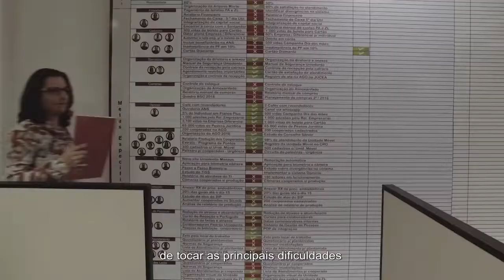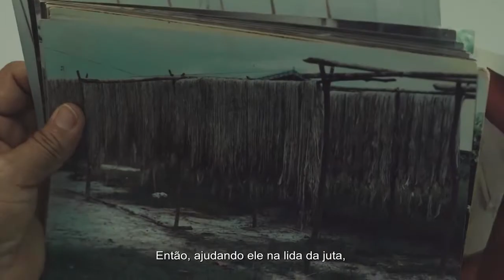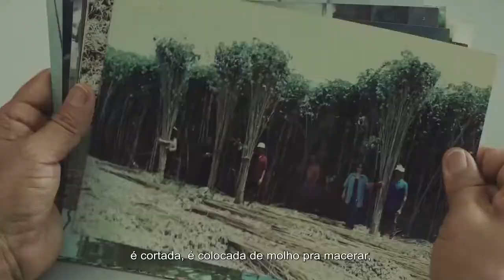Websérie SomosCoop Episódio 3 Mulheres de Fibra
No artesanato ou no volante, elas assumem o controle. No campo ou na cidade, elas transformam o mundo à sua volta. Essas são as Mulheres de Fibra, no 3º episódio da websérie SomosCoop. Assista!